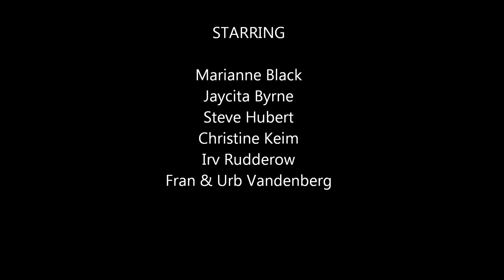ThenNow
Gas Company Friends - 20+ Years